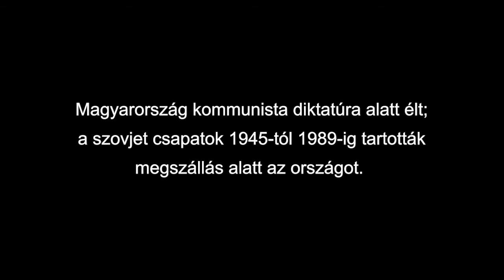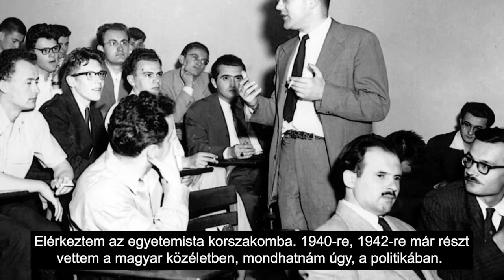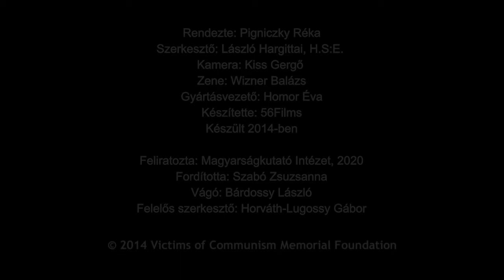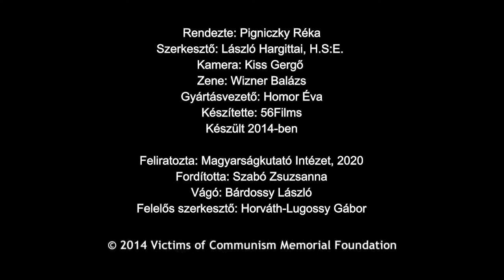Horváth János előzetes interjú - a kommunista diktatúra áldozatainak emléknapján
//Magyarságkutató Intézet//
A teljes interjú az MKI honlapján érhető el: